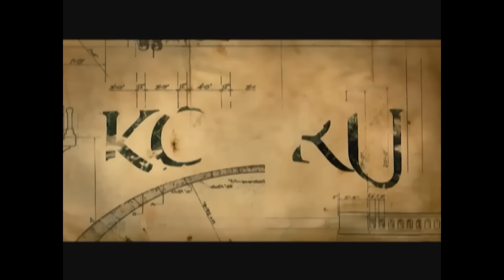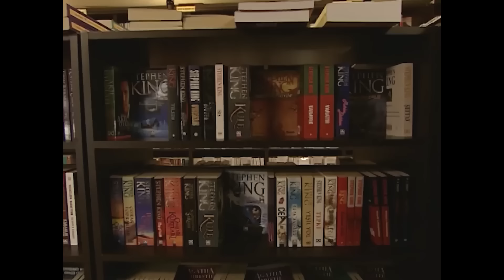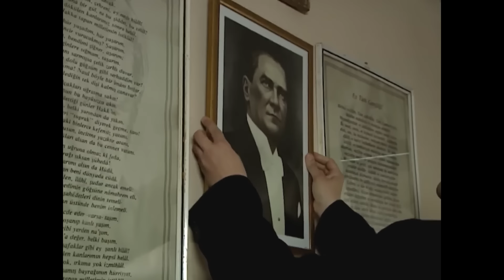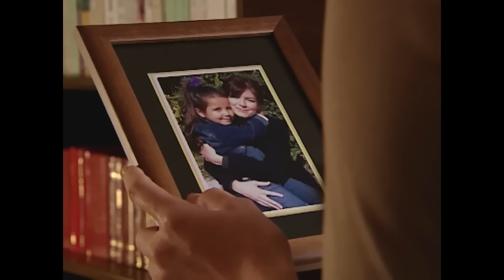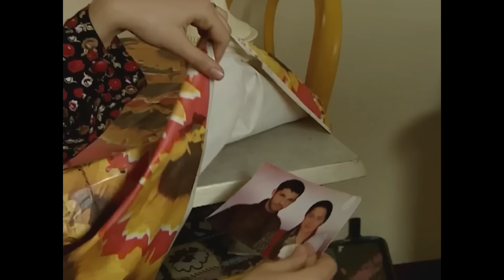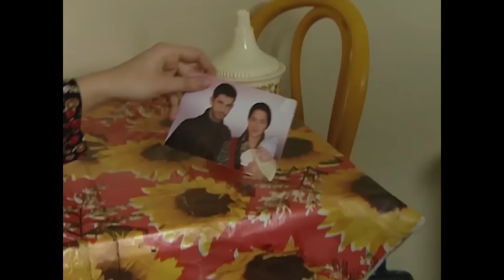Köprü 4. Bölüm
Yapım: Koliba Film Yapım
Yapımcı: Ata Türkoğlu
Yönetmen: Sadullah Şentürk

Oyuncu Kadrosu
Faruk Yazıcı: Erdal Beşikçioğlu
Melek Yazıcı: Ayşegül Ünsal
Aslı Yazıcı: İpek Karapınar
Veysel: Gökhan Soylu
Leyla: İdil Fırat
Tekin: Yurdaer Okur
Elmas: Melis Birkan
Komser Zafer: Zafer Alpat